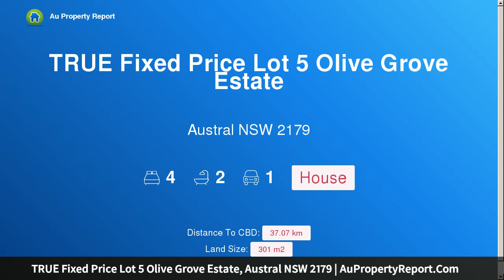TRUE Fixed Price Lot 5 Olive Grove Estate, Austral NSW 2179 | AuPropertyReport.Com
TRUE Fixed Price Lot 5 Olive Grove Estate, Austral NSW 2179
Property Type: house
Bedrooms: 4
Bathrooms: 4
Car Space: 1
FIXED PRICE House and Land Package. Call today to secure yours for only $1000!